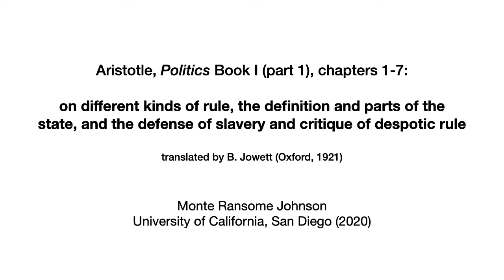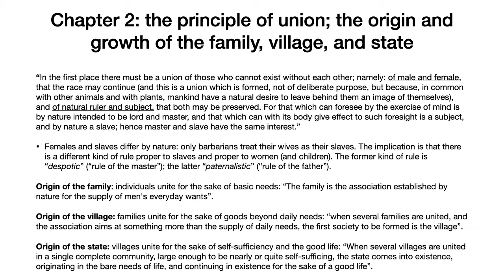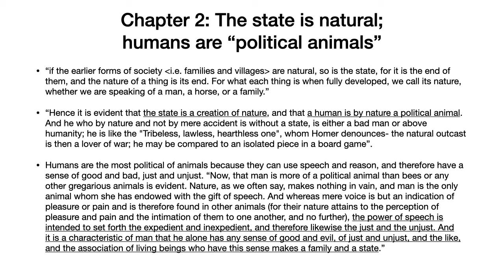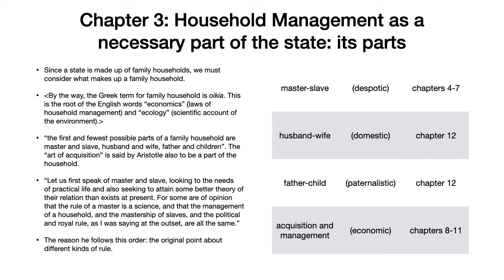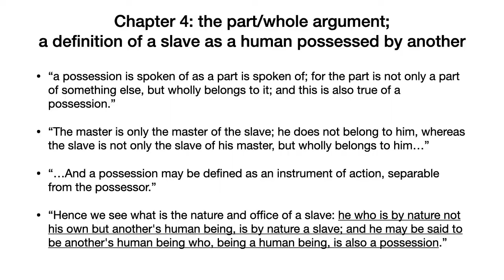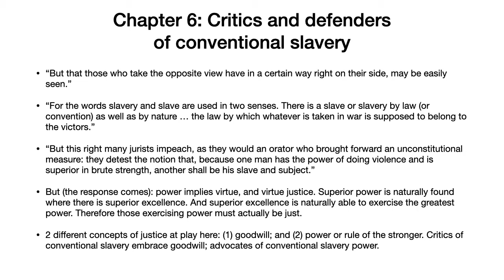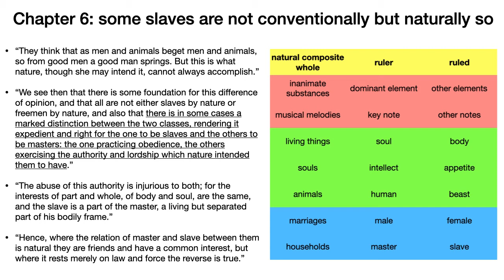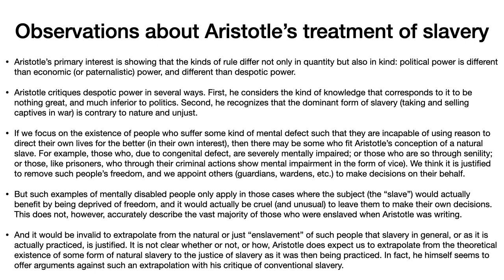Aristotle, Politics, Book I, chapters 1-7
First of a two-part overview of Book I of Aristotle's Politics, this lecture on chapters 1-7, on the definition and elements of the state (polis), the distinction between different kinds of rule, and on the defense of slavery and critique of despotic rule. The translation of B. Jowett (Oxford, 1921, available in the public domain) is used. With edited English subtitles.